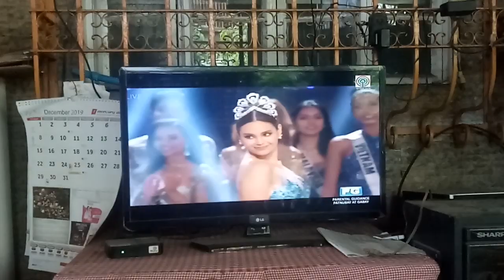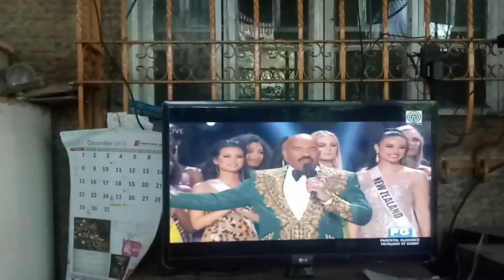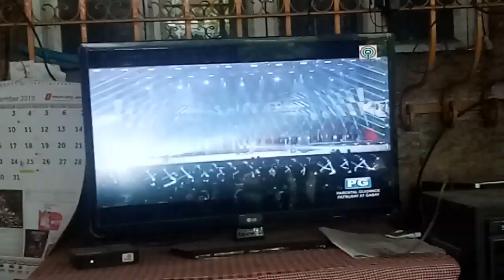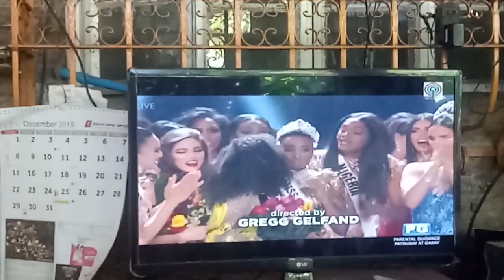Miss Catriona Gray Final Speech And Farewell Walk & Announcement Of Miss Universe 2019 Winner